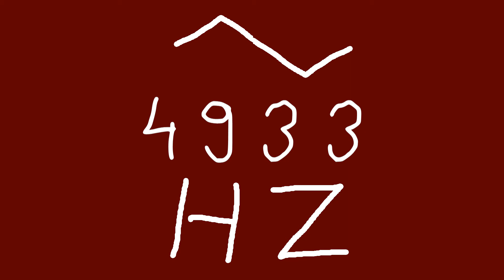4933 hz triangle